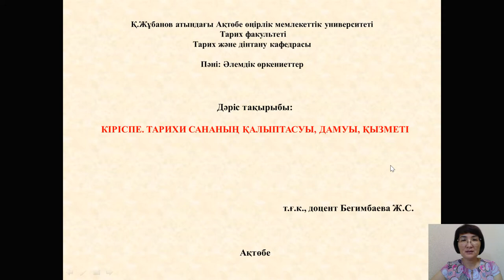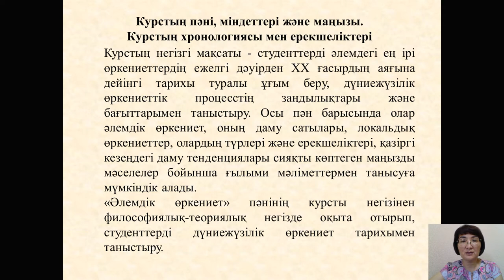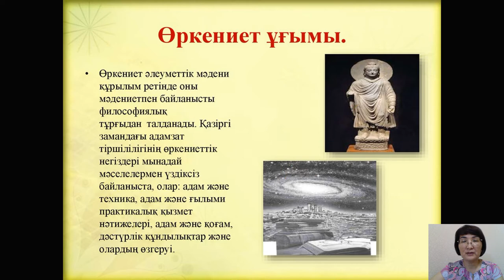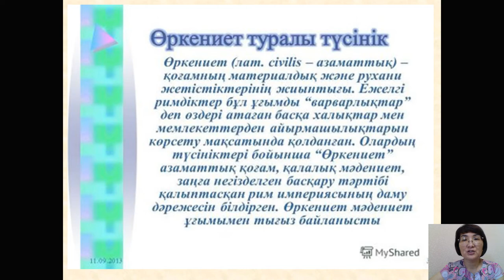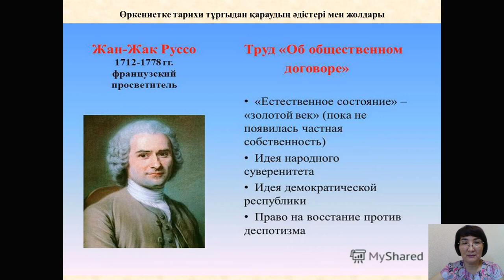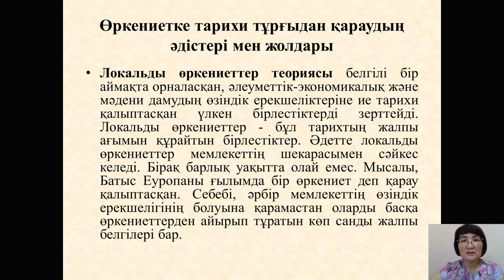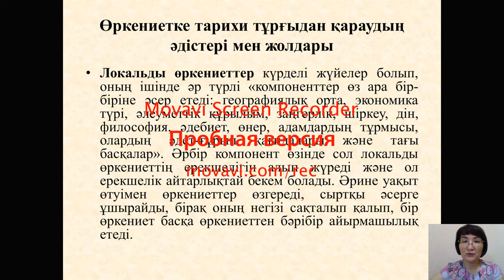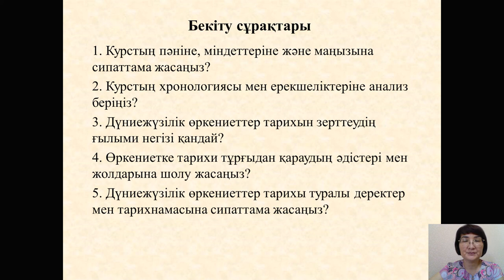Бегимбаева Ж С Лекция 1 Әлемдік өркениеттер